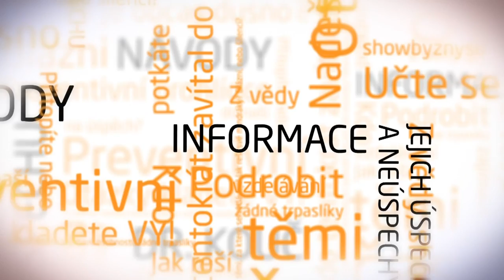Daniel Šmíd v talkshow Tomáše Lukavce, 20.3.2014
TalkShow Ordinaci přináší nevšední rozhovory se známými osobnostmi a lidmi, kteří milují, co dělají.